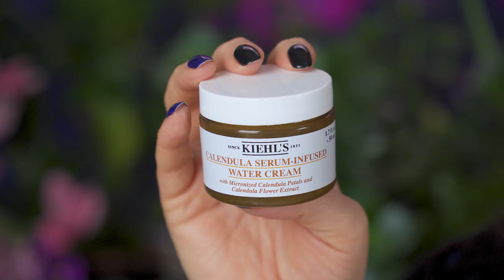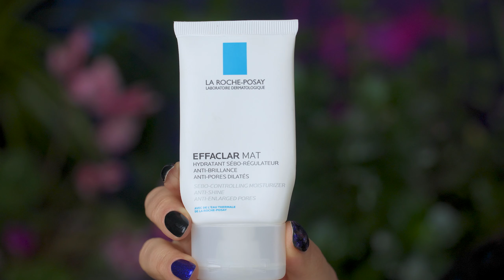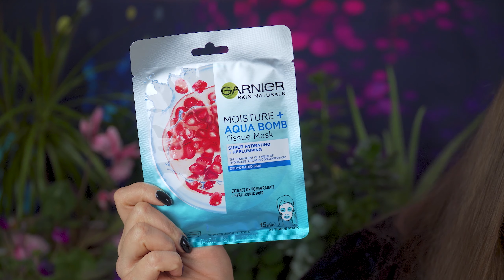TOP Sejas kopšanas produkti 2019 gadā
Gada labākie produkti sejas kopšanā, paši labākie produkti toniki, sejas attīrīšana, krēmi, eļļas un serumi, kuri visvairāk iepatikās 2019 gadā.

Video pieminētie produkti:
Calendula Foaming Face Wash
Calendula Herbal Extract Toner
elemis superfood facial wash
la roche posay purifying foaming cleanser
mixa cleansing milk
bioderma sensibio h2o
pixi retinol tonic
eisenberg soin sublimateur eye contour
dzintars future formula sos acu krēms
kiehls Calendula Serum-Infused Water Cream
Kiehl`s Ultra Facial Cream
Lancôme  Advanced Génifique Youth Activating Serum
Algotherm Soothing Tolerance Serum
Vichy Liftactiv vitamin C
Vichy mineral 89
The Ordinary Retinol 0.5% in Squalane
La Roche-Posay Effaclar Mat
 L'Oréal Pure-Clay face mask
Artistry dziļi attīrošā maska
Attīroša sejas maska Artistry Signature Select
Beauté pacifique instant hydrating mask
ELEMIS Exotic Cream Moisturising Mask
Thalgo Sleeping Cream
Vichy Liftactiv Hyalu maska
Kiehl's Avocado Nourishing Hydration Mask
Mitomo essence sheet mask
Garnier Moisture bomb mask